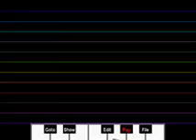Liana ALEXANDRA - Variation 3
Visualization:Stephen MALINOWSKI